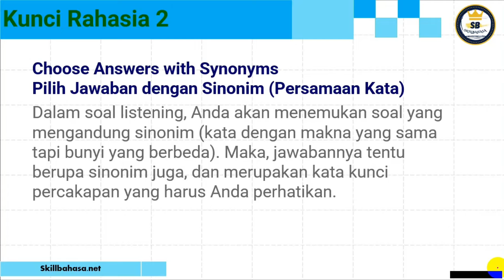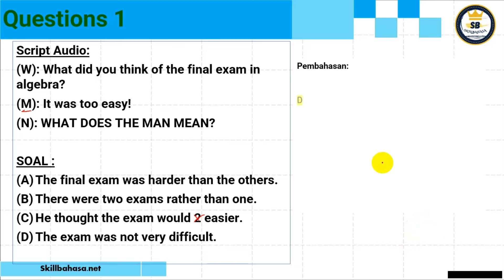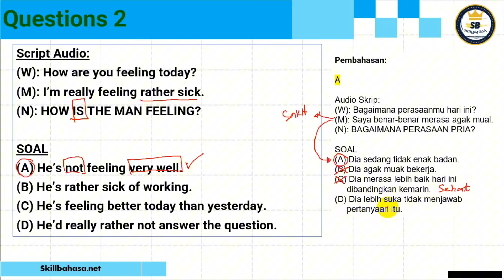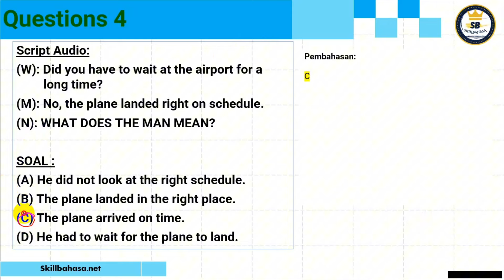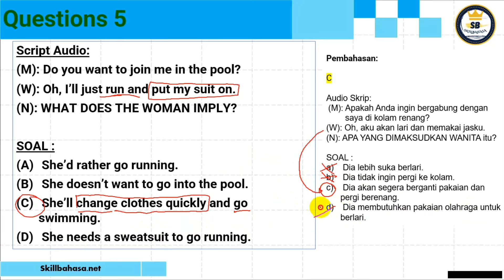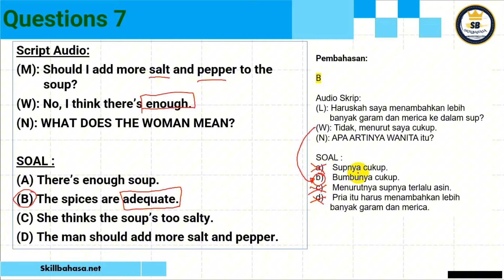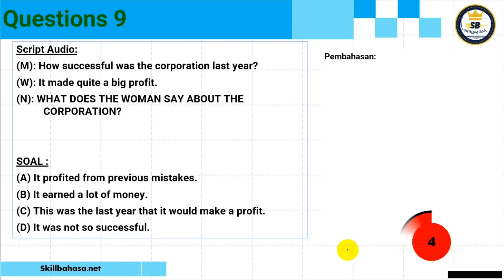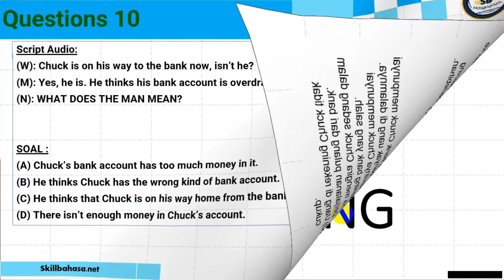kunci 2 | TOEFL listening comprehension | Choose answers with synonyms